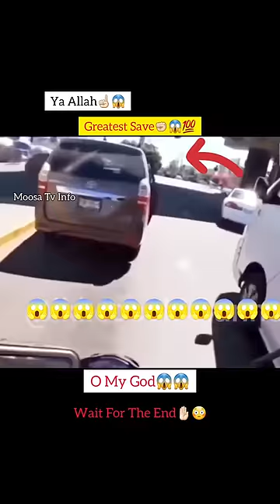MashAllah ☝🏻😇 Greatest Save 😍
Masha ALLAH! Greatest save, Real Hero, right time right moment